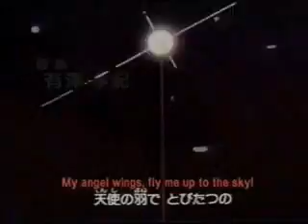Sailor Galaxia- O Fortuna (Incomplete)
Hey! I know, this vid isn't finished, but I just transitioned from a PC to a mac, and iMovie doesn't accept mPeg footage, so that sucks. Anyway, this vid is about Galaxia, and the misery she causes to Sailor Moon and everyone else. Enjoy, even though it's not finished! Just listen to the rest of the song.